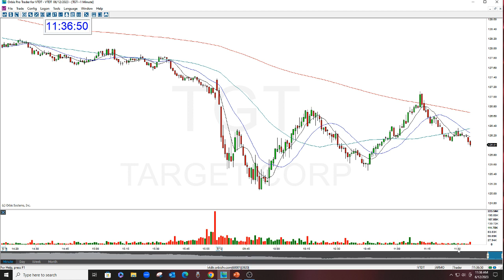TGT Stock Swoosh Show Play Of The Day 6-12-2023